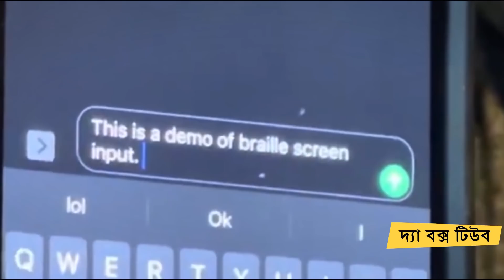কপাল খারাপ থাকলে যেকোন কিছু ঘটতে পারে । Unbelievable Moments Caught On Camera@theboxtube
Music is taken from youtube library.